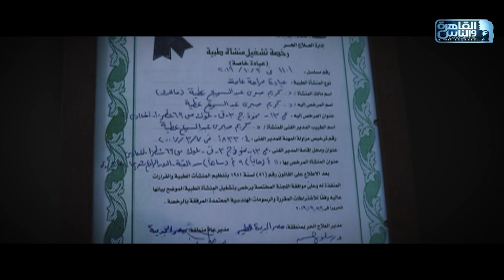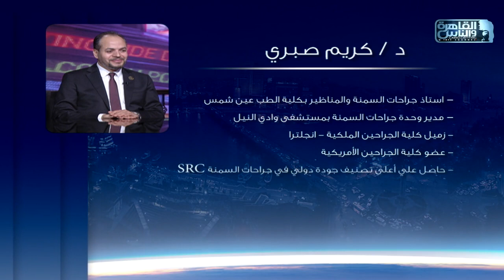الناس الحلوة | مخاطر السمنة المفرطة وطرق علاجها مع دكتور كريم صبرى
الناس الحلوة 30 أغسطس 2021